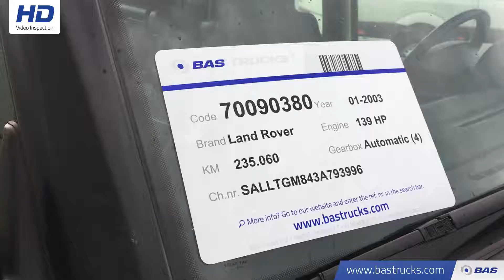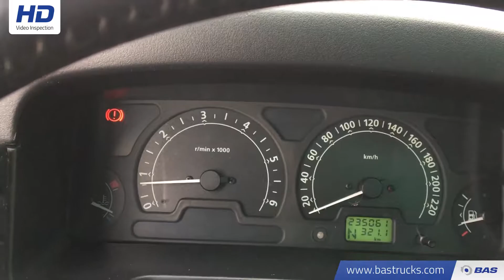70090380 Land Rover Discovery